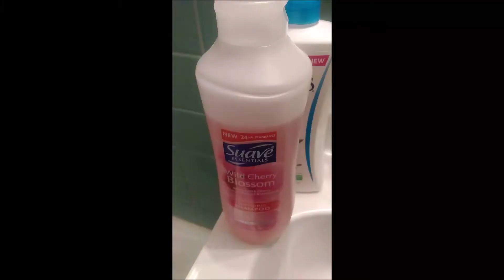Summer Nighttime Routine